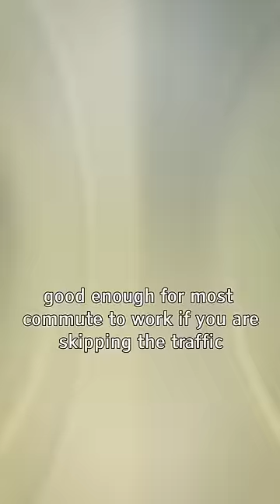Udne Wali Cars Ka OFFICIAL Launch!